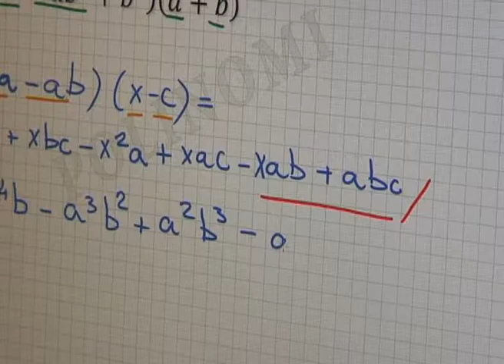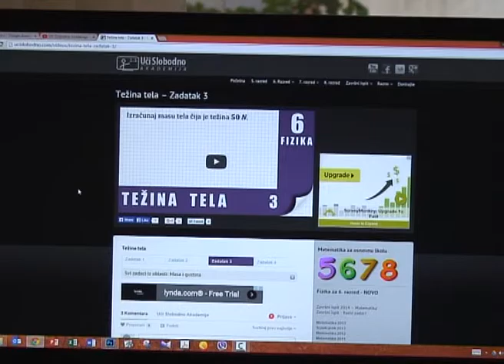Besplatna On line predavanja matematike i fizike za osnovce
Ovaj video autora Zorana Radenkovića je vlasništvo TV Pink. Sva autorska prava su zagarantovana zakonom. Zabranjeno kopiranje, objavljivanje i reemitovanje bez saglasnosti autora.